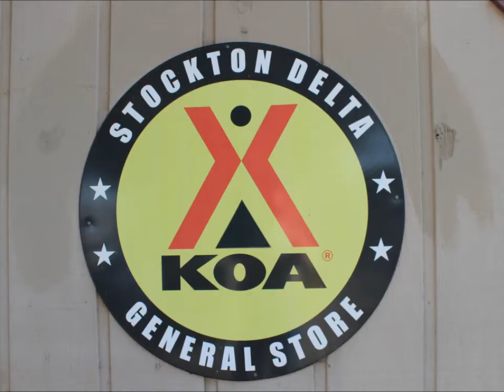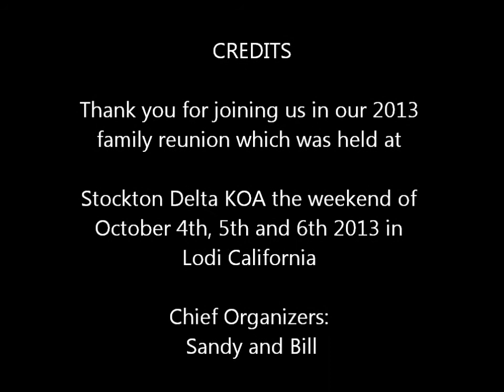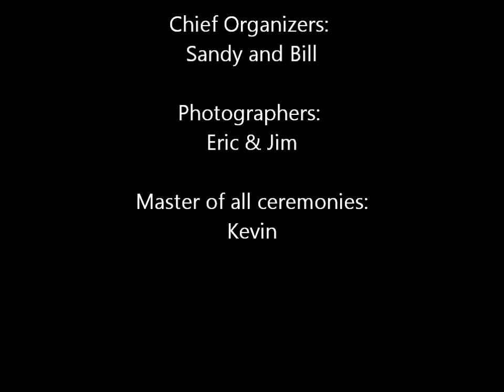Waite Family reunion 2013